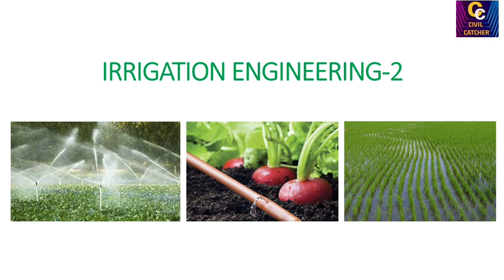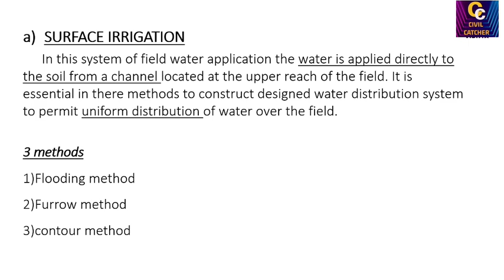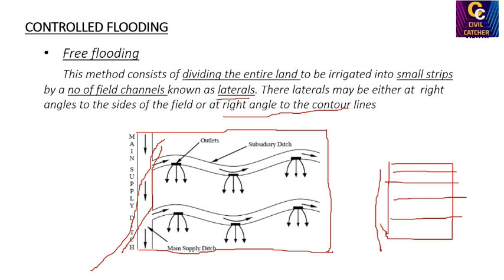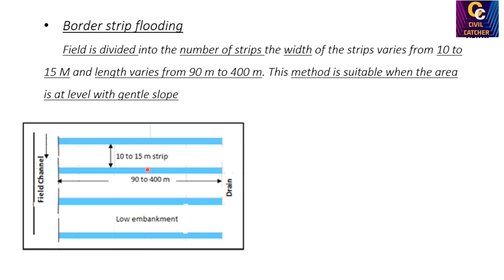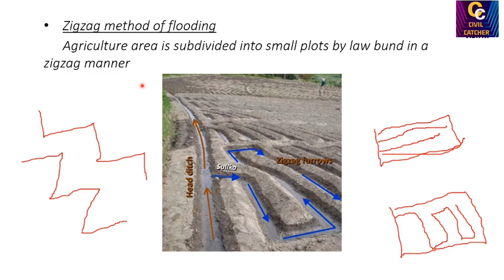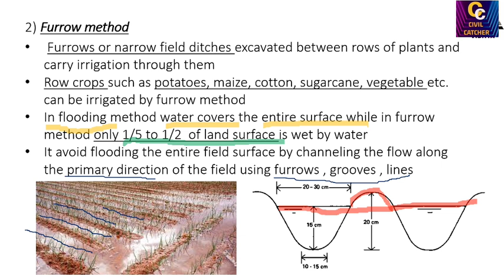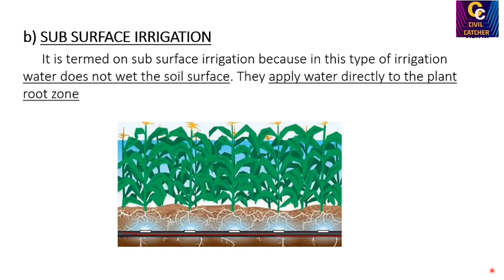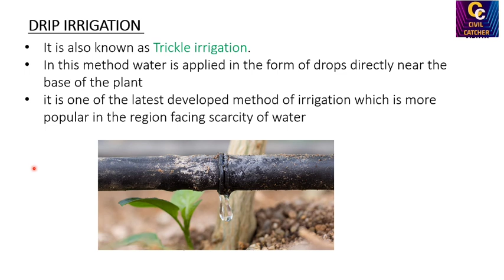Irrigation Engineering Part-2/ Kerala Psc civil Engineering/ Junior Instructor Civil/ Overseer